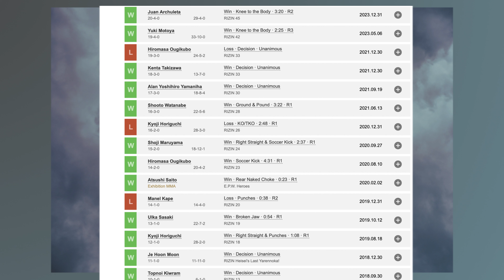OMG Kai Asakura signed with the UFC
RIZIN bantamweight champion Kai Asakura has made the jump to the big show. Let's talk about
⭐️ Who even is Kai Asakura
⭐️ Timeframe for his debut and potential opponents
⭐️ What this means for the UFC in the Japanese market